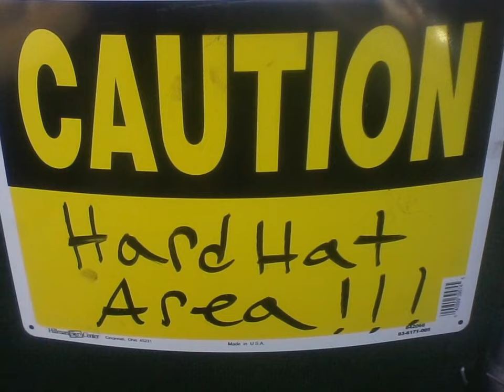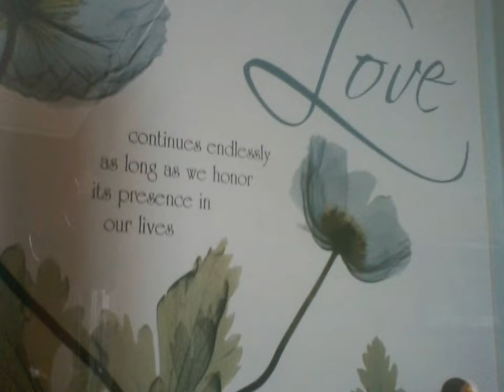Susan Knifer Hickman Mills DECEIVER,BLACK OppsPapa FindsThose WILIN 2 B deceived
YOU MEN THAT FUCKED MY WIFE WHILe i was in JAIL, U are now watching your life GO N2 the toilet. I am flushing it 4 you. YOU AINT SEEN NOTHING YET.. HOPE YOU GOT WHAT YOU WANTED .CUSE TROUBLE is COMING BIG TIME OCT 23 2016 YOU SUSAN & friends 4 TEACHING ME HOW TO HATE. DID u love The LOCKSMITH too?? how deoes FIRST STUDENT SEE YOU ? Do they still think im a criminal , and YOUR such a great duty bound school bus driver..?how much money did you get 4 the porn you made?.Dosnt ANY one IN montrose KNOW that you NOT sa[pose To Tell GRANDPA HOW to MAKE a BABY. ? susan go back to being a hore, thats what your good at. LEAVE.. ! YOU Are NOT WANTED HERE, BEFORE YOU GO TO PRISON, CAUSE I WILL PUT YOU THERE, yes i hate you and all your friends no matter who they are!11!!!111 you and your fucked up friends and arlyn will never be forgivin by me.. get itttt? YOU ALL GO TO HELL AND STAY THERE. ! arlyn can fuck off and die for all i care.. i will see you all in court. and i hate page myers as well .. so what , who gives a fuck if you got cancer or not or if you die, i sure dont..,.hey bernard humphfreys, you wanna see my one eyed rainbow trouser trout? its a whopper..., come on big guy, your ass is as yellow as it gets... you fucked a married woman you fuck face, just like your MO... you screw my my wife too?... DIDNT YOU. im gunna WHEN THERE IS NO ONE LEFT BUT ME AND YOU BIG BOY. you BETTER HIT THEM WEIGHTS, CausE I DONT FORGET.. YOU BETTER GO TO CHURCH... my son is GUNA MAKE YOIU FEEL LIKE A WILTED WORM. . we got all armageddon to get even DONT WE..?? boy. arnt you a pretty boy.. i want to french kiss you babby boy... when mike guraNno and velasquez hears about this your gunna love me like your daddy, arnt your parents proud of you for fucking a married mans wife? i bet shes been spreading stds.. o ya my x is full of surprises isnt cimmeron where my grampa built the post office its nice susan fuck tard mills.?? DONT YOU LOVE IT iT HERE at newberrys store... thats why i took you there. susan for a smart woman your one stupid whore .hell is hot and guess where you you are going and all your friends. anna, .. you old crone. your not so wise now arnt yu,,.?.. basket cAse ,,,o boy you love hot fire dont you?..mmmmm man o man your in over your head no i woulnt screw do any of you , EVER .;. even with with a wooden cock from london